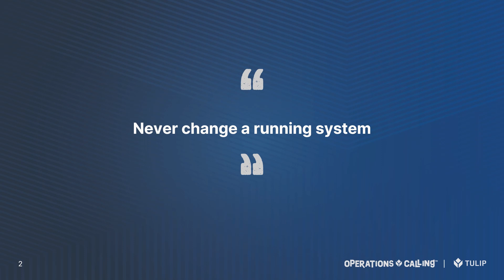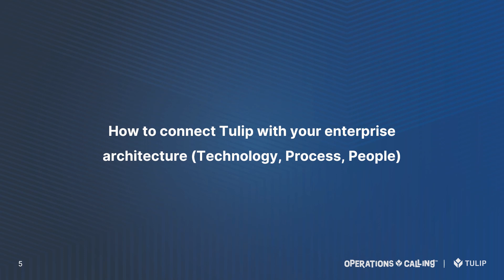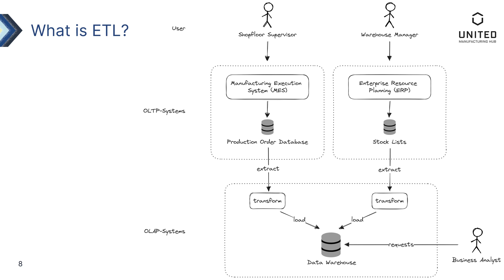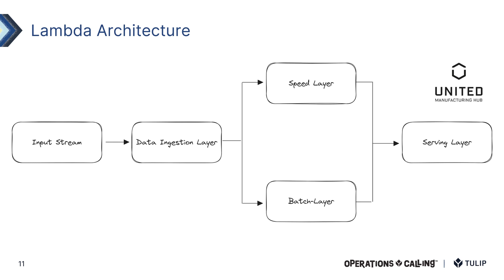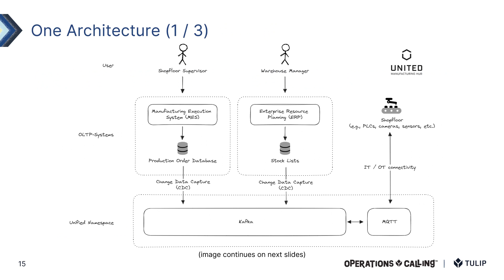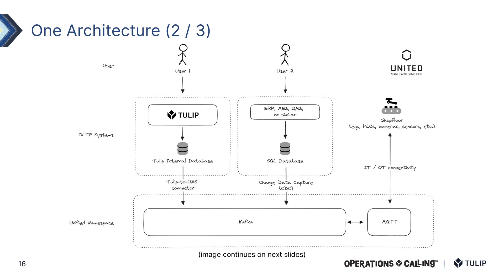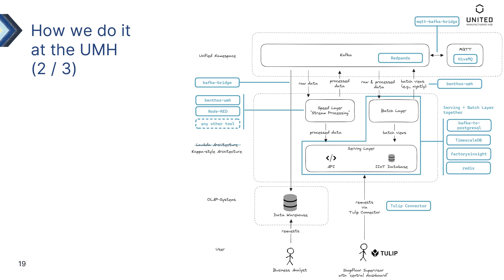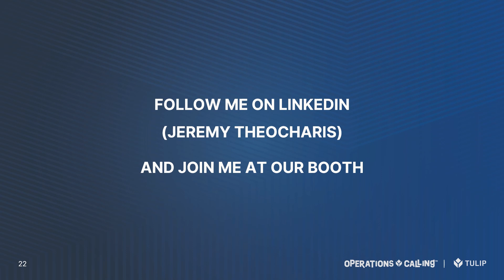Integrating Tulip Into Your Enterprise Architecture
Missed Jeremy Theocharis' presentation at the Tulip Interfaces Operations Calling Fair? We've got you covered with this recorded video. Dive into the essentials of integrating Tulip and a unified namespace into your manufacturing enterprise architecture. Understand how to efficiently manage OLAP and OLTP databases, explore Lambda and Kappa architectures, and grasp the three key pillars for integration success: Technology, People, and Processes. Ideal for enterprise architects, data analysts, and business leaders aiming to optimize their manufacturing operations.